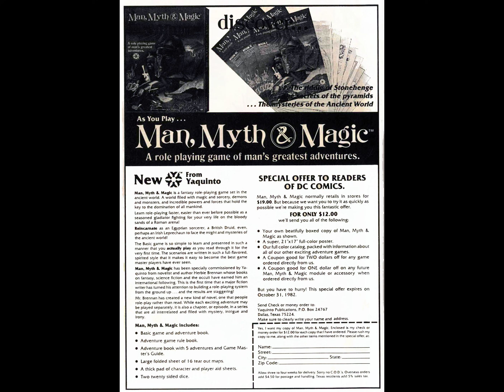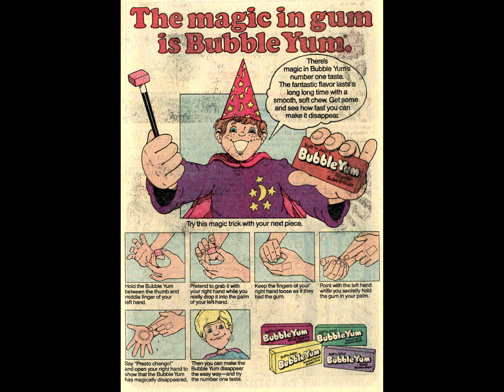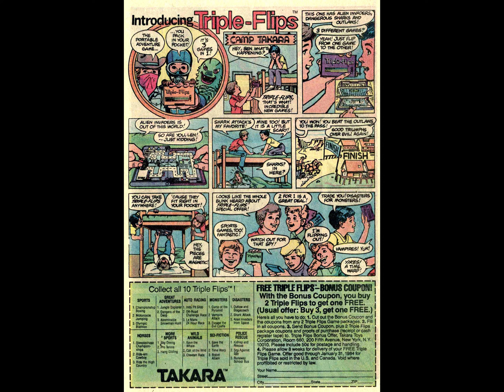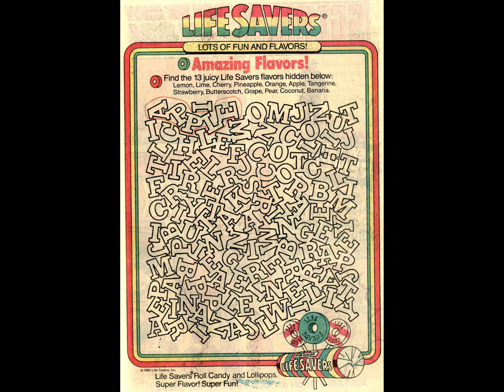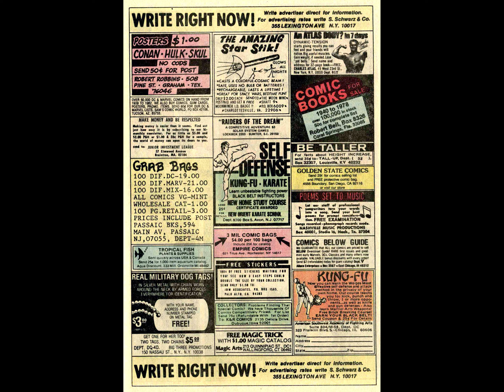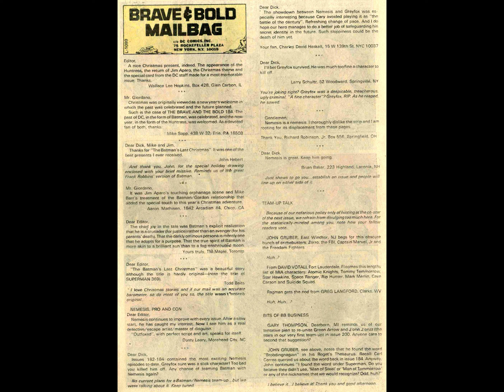The Brave and the Bold v1955 #189